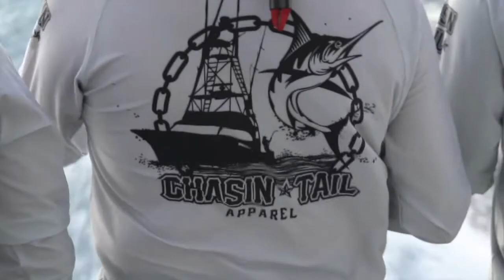Fishing Lizard Island. TEAM CHASIN TAIL LIZARD ISLAND ; Ep 16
CHASIN BIG BLACK MARLIN.
team chasin tail heads to Lizard island to chase big blacks.